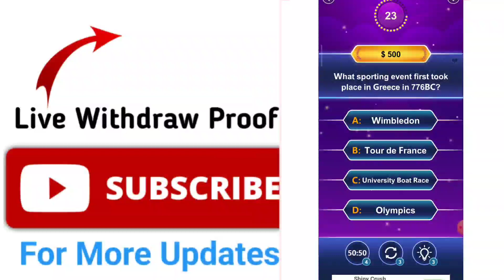Trivia Master Word Quiz Game Review - Trivia Master Payment Proof - Trivia Master Word Legit Or Scam